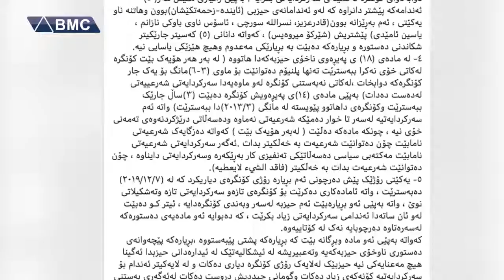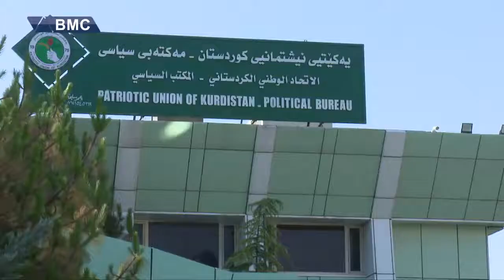كاردانه وه ی بڕیاری زیادكردنی پێنج ئه ندامی نوێ بۆ سه ركردایه تی یه كێتی